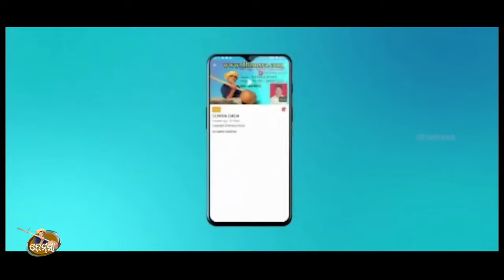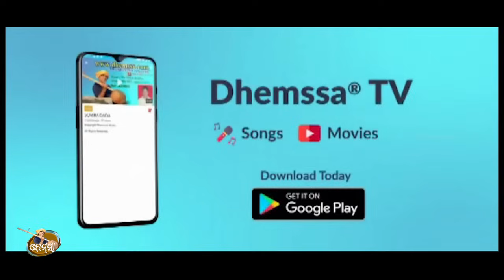Song PYAR KARU HOLE HOLE dhemssa tv